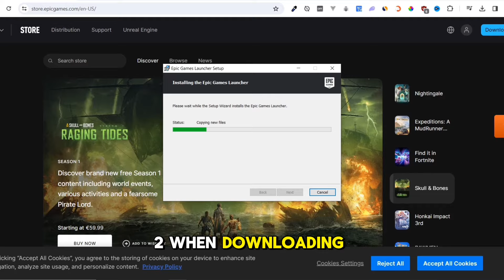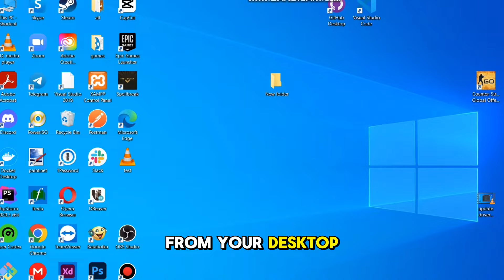How to Download the Crew Motorfest on PC (Simple Guide)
Learn how to download The Crew Motorfest on PC and join the ultimate automotive celebration. Dive into the open-world racing experience and explore iconic locations across the United States. Discover where to download The Crew Motorfest for PC and embark on thrilling races, epic challenges, and endless adventures. Get ready to customize your ride, compete with friends, and dominate the streets in this action-packed racing game. Start your engines and experience the thrill of The Crew Motorfest today!